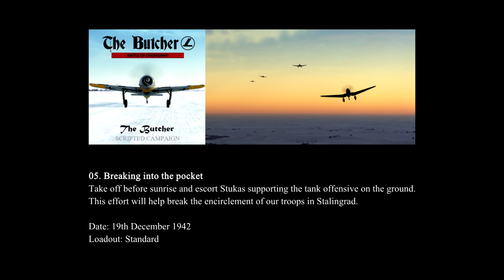IL-2 Battle of Stalingrad, Fw 190 A-3: "The Butcher" Campaign - Mission 6